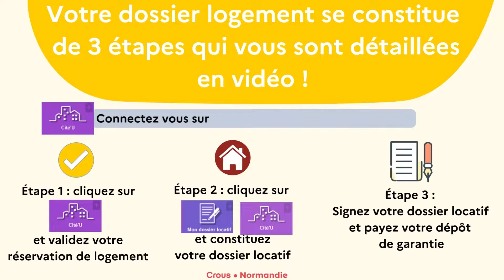Etape 1 : Valider sa réservation de logement au Crous Normandie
Demande de logement au Crous  : Vous avez reçu une attribution de logement par le Crous de Normandie. Vous devez maintenant finaliser cette attribution. Le Crous Normandie vous propose 3 tutos pour vous aider dans les démarches.
Tuto  Valider sa réservation de logement c'est l'étape 1
Tuto Constituer son dossier locatif, c'est l'étape 2
Tuto Signer son dossier et payer le dépôt de garantie, c'est l'étape 3